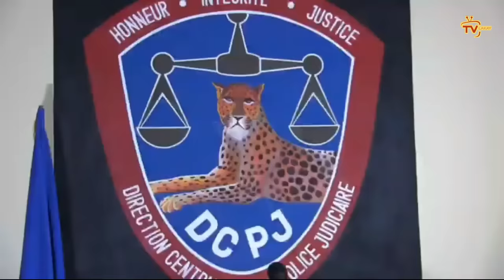19 OUT- Men odyo jounalis Banatte ak chèf gang Jeff Gwo Lwa, TT lage tout, w'ap sezi tande koze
19 OUT- Men odyo jounalis Banatte ak chèf gang Jeff Gwo Lwa, TT lage tout, w'ap sezi tande koze